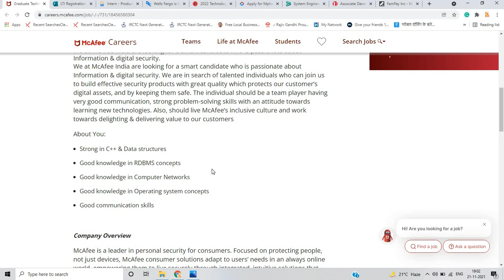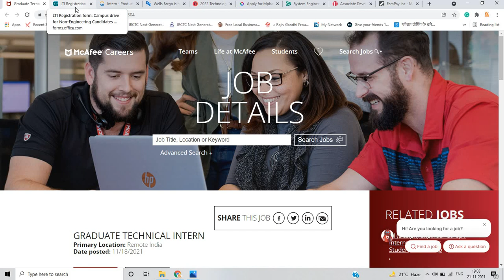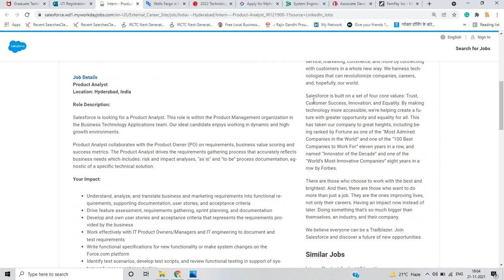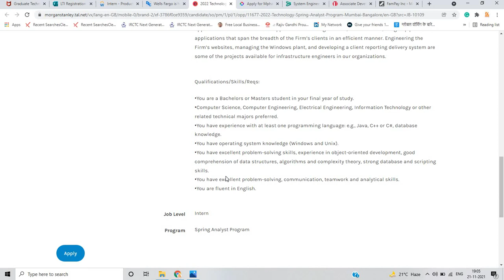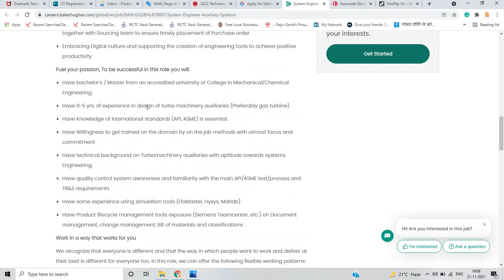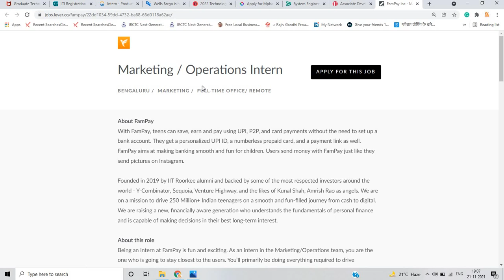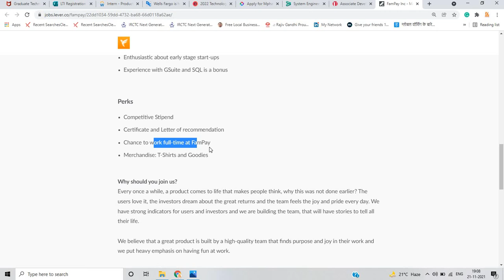Off-Campus Hiring | Full Time | 2020 | 2021 | 2022 | 2023 BATCH BE | BTECH | MTECH | BCA | MCA | BSC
Hello everyone this video is all about Off-Campus Hiring For the Freshers From SO Many MNC's. And this is best in the industry apply for this if you have any doubt drop your query in the comment section.

📌1. Mcafee Internship : - 2021 | 2022 BATCH

📌2. LTI Hiring 2022 BATCH:- BCA | BSC | BBA

📌3. Salesforce Internship:- MTECH MCA 2022 | 2023

📌4. Wells Fargo:- 2021 | 2022

📌5. Morgan Stanley Internship:- 2022 BATCH

📌6. Mphasis:- 2020 and 2021 BATCH:-

📌7. Baker Hughes:- Mechanical | Chemical Graduates:-

📌8. Unisys:- Graduates Batch

📌9. Fampay Internship - 2022 | 2023 BATCH

software hiring
 jobs freshers
fresher hiring
freshers hiring
summer internship
off campus
freshers jobs
btech jobs